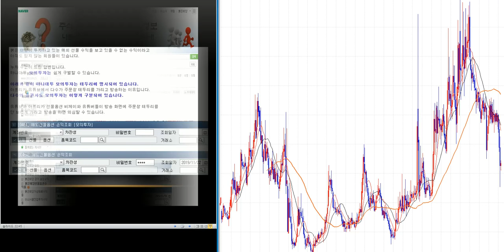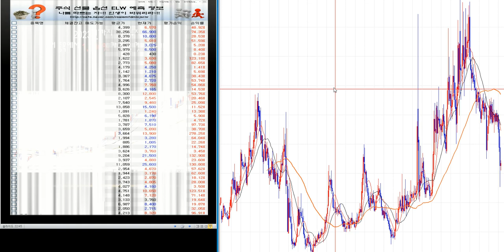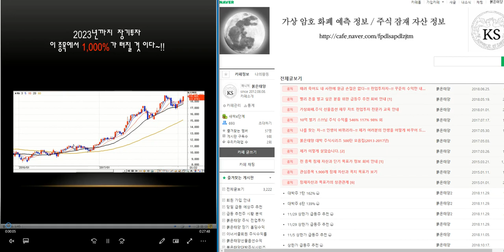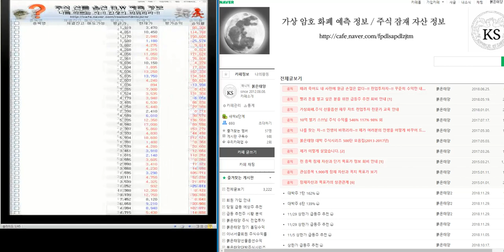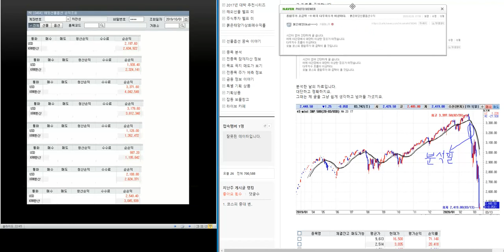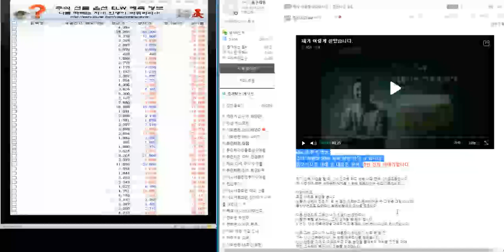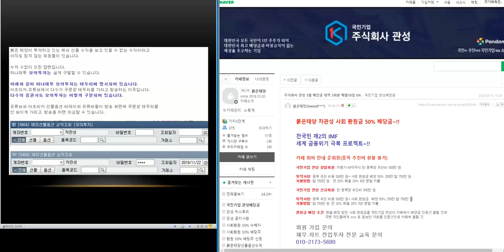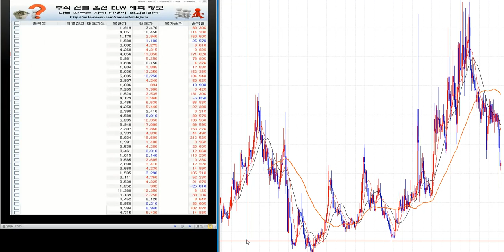최소1.000%이상 대박 주식시리즈 58탄/제2의 IMF/ 세계 금융위기 극복 전국민 프로젝트~!!/삼성전자.코스피 분석